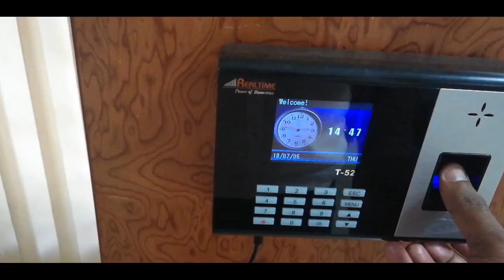Memories... || IISC BENGALURU